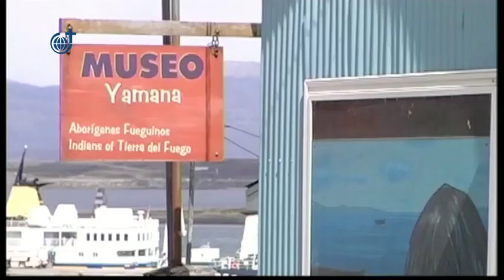Mundo de misión- Serie de testimonios misioneros